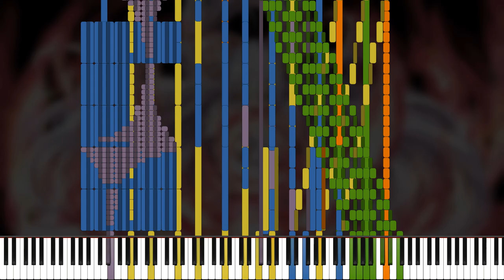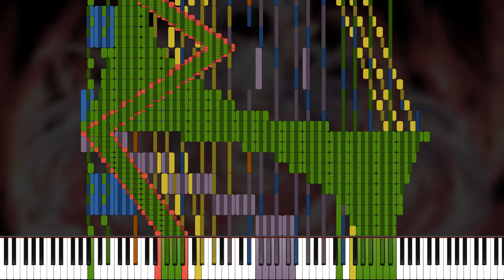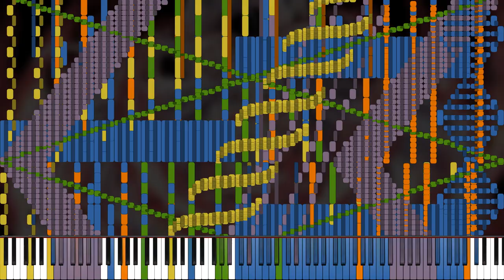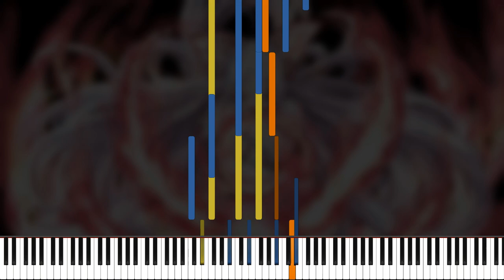[Black MIDI] Reach for the Moon ~ Immortal Smoke - RAPPE - 1 million notes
MIDI by: RAPPE

Thats a test for my Synthesia resource pack for Zenith. It has some mistakes but its pretty accurate I would say...